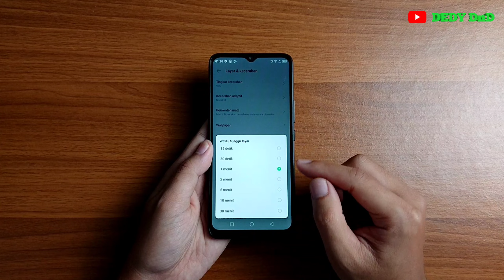Cara Mengatur Waktu Layar Mati Di Hp Infinix Smart 6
Video ini berisi tentang Cara Mengatur Waktu Layar Mati Di Hp Infinix Smart 6.